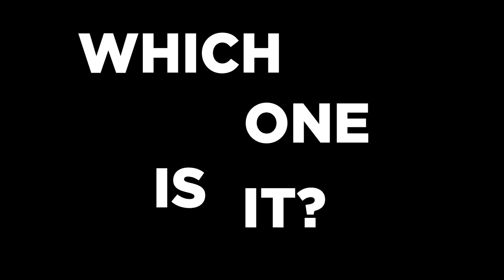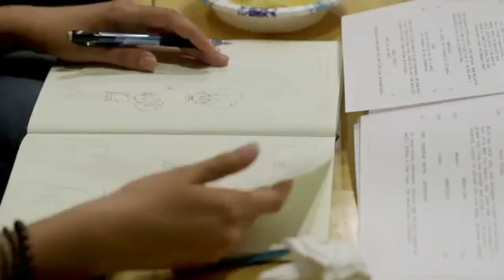The Great Cave Offensive… to my intelligence | Part 31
This show's got crabs...

Music in order:
Innocent Times – Kingdom Hearts Birth by Sleep
Great Cave Offensive – Super Smash Bros Ultimate
Battle with Bowser Jr. – Mario Party 9
Sydney Sprint – Mario Kart 8
Nature Area – Kirby & The Amazing Mirror